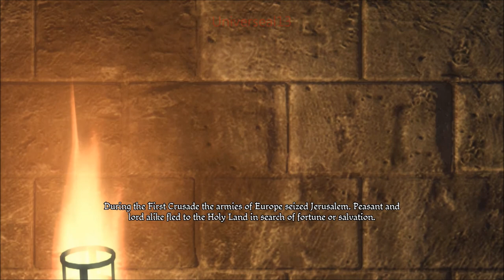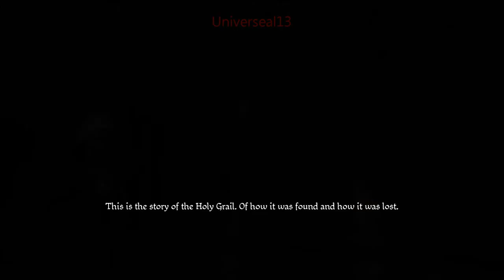The First Templar Walkthrough part 1